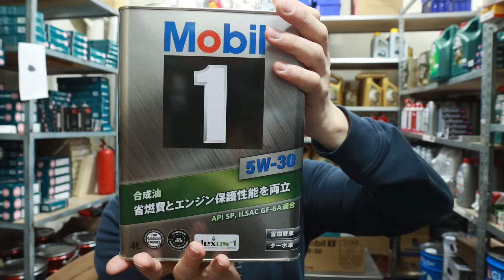Поступление MOBIL из Японии (МЕТАЛЛ) И Франции (BAG-IN-BOX) . Все контакты в описании.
ДОБАВЛЯЕМ НА WB ММ MOBIL1 0W-20 FE MOBIL MULTI ATF MOBIL MULTI CVT +ФИЛЬТРЫ AC-207E AC-207EX A-2003V

Вот наш официальный магазин  магазин на СберМегамаркет
MYGT

Вот наш официальный магазин товаров из Японии MYGT_HOME
(Продукты питания и хозяйственные товары из Японии)